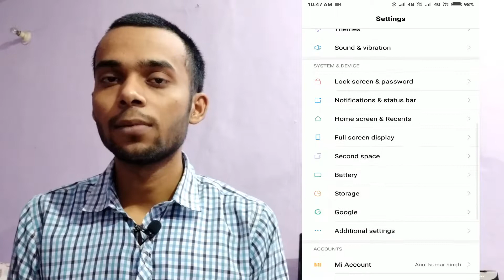How to Unlock Phone Using Google Voice Assistant? | Ok Google Unlock Phone | Hindi | Online Offsite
How to Unlock Phone Using Google Voice Assistant? | Ok Google Unlock Phone. Unlock Android phone with google assistant.